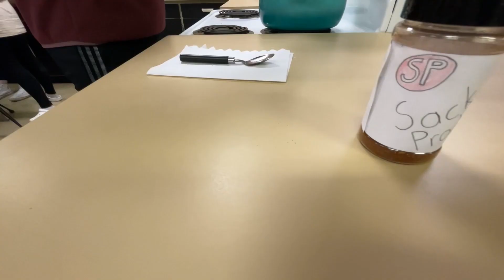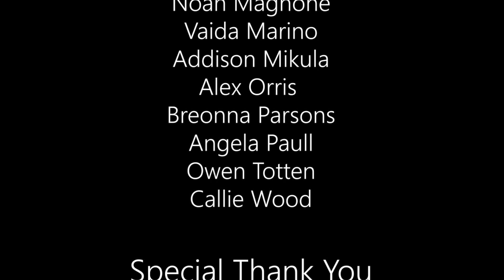1-10-23 WSM Announcements